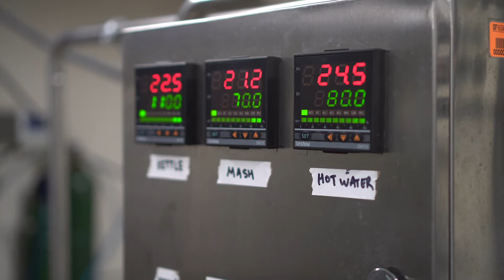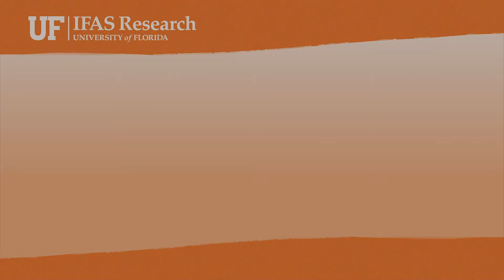Food Engineer Explains Why He Pursued Science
Researcher Andrew MacIntosh, an assistant professor at the University of Florida Institute of Food and Agricultural Sciences (UF/IFAS), discusses how he enjoys being part of the fermentation industry and discusses the fermentation research he currently conducts to make a better beer.

The Why Science playlist was created by students in the UF/IFAS Agricultural Education and Communication Department.